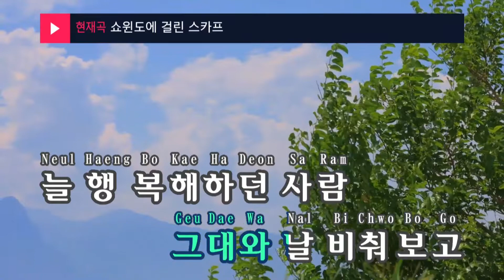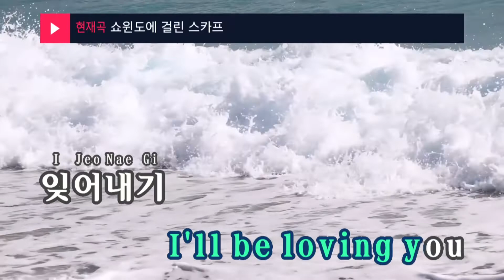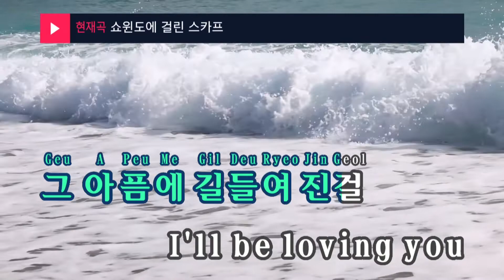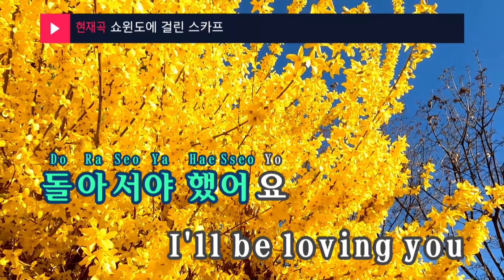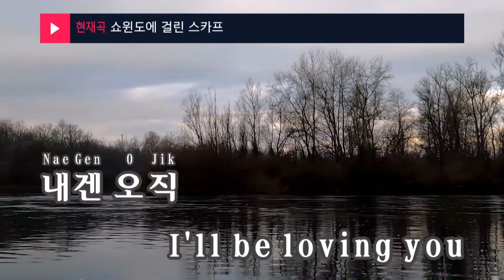쇼윈도에 걸린 스카프 - 정수라(Jeong Soo Ra) (KY.9122) / KY Karaoke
★ 곡 정보 ★
번호 : 9122
제목 : 쇼윈도에 걸린 스카프
가수 : 정수라
작사 : 김수정
작곡 : 김현규

Copyrightⓒkeumyoung